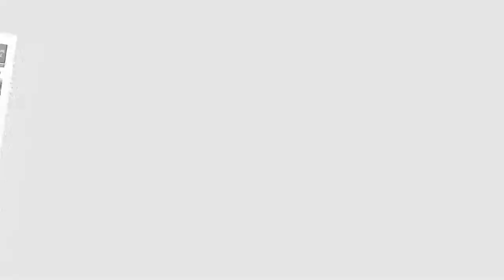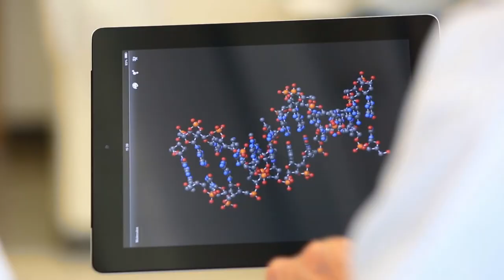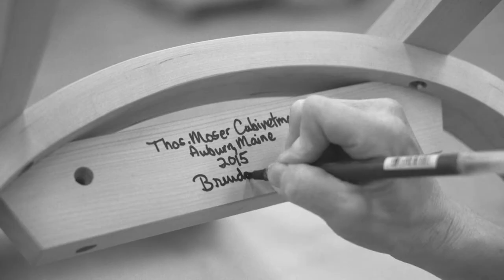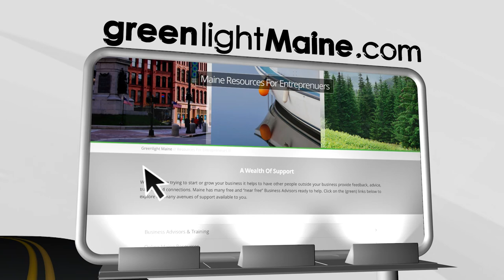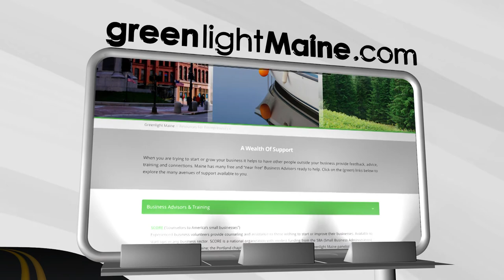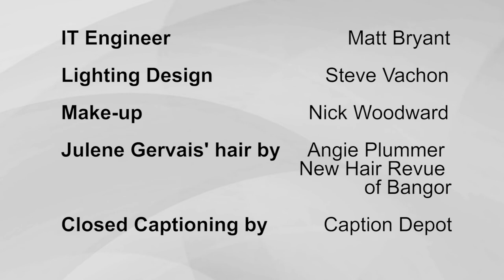Greenlight Maine Season 3, Episode 12: North Spore and Certine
In this episode of Greenlight Maine, Maine entrepreneurs North Spore (Eliah Thanhauser) and Certine (David Muise and Rachel Rodrigues) pitch to judges Luke Livingston, Baxter Brewing Co.; Jayme Okma Lee, Maine Venture Fund; and Martha Searcgfield, Bar Harbor Chamber of Commerce.

Learn more about the businesses featured in this episode on our